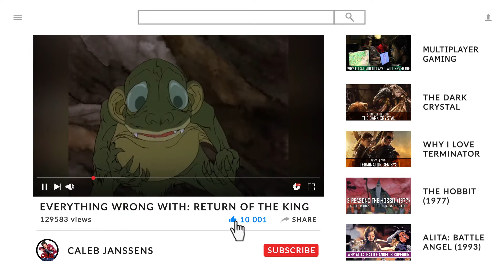The History of South African Comics, Bonzo & Afro-Manga | Siri Watu: Descendants of Africa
BONZO is a word used specifically for African comics and cartoons. Having an individual term allows for South African’s work to manifest different storytelling conventions and narrative ideas without existing western or eastern preconceptions, as well as allowing South Africans to explore uniquely African art styles and concepts. The word is derived from the Swahili word 'Kibonzo', meaning 'cartoon', but also shares meaning in Shona as the word 'bone'; as many South African cultures believe that stories are the bones by which a culture is held together, and this shared meaning reflects our pan-African roots.

Afro-Manga is a relatively new phenomenon in South Africa considering that Siri Watu is the very first Bonzo/Afro-Manga. This is not to say that South African comics have not existed in the past. Properties such as Supa Strikas debuted in 2000 and continues being produced to this day, as well as a cartoon adaptation with 7 seasons. Afro-Manga is also not to be confused with Afri-Comics - A propaganda peddling company from the ’70s in Apartheid stricken South Africa. Two popular pro-apartheid comic book properties from this company were Mighty Man and Tiger Ingwe.

Siri Watu: Descendants of Africa is the first is the very first Bonzo/Afro-Manga to be released and was written by Awali Comics.

We enter the world of the Siri Watu through Dialo, Ayanda, Senzo, and Zita, four young Siri Watu unaware of their heritage. Called by the worlds beyond to inherit a legacy, they must learn who they are by a destructively-quirky old man bent on turning them into the descendants he believes them to be. They are those who are whispered about, the Yaa Akan, and they are those whose bloodline the Iraksa hunger to end.

Siri Watu: Descendants of Africa follows four teenagers from vastly different upbringings as discover they are part of a secret group of people that went silent and disappeared into exile long ago; people capable of manipulating the very world around them.